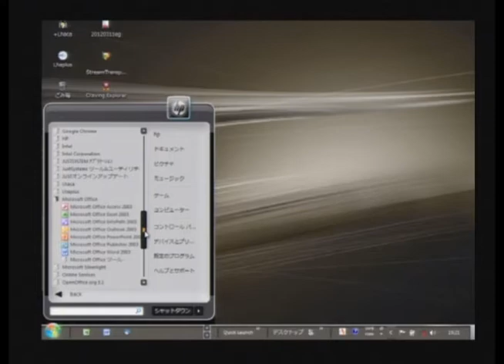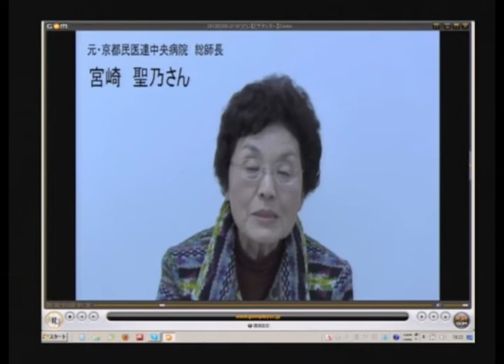いつもチームの中心（4）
（11回シリーズ）日本共産党の倉林明子を紹介します。参議院京都選挙区予定候補、京都市会議員団幹事長です。2013年2月8日の集会から。